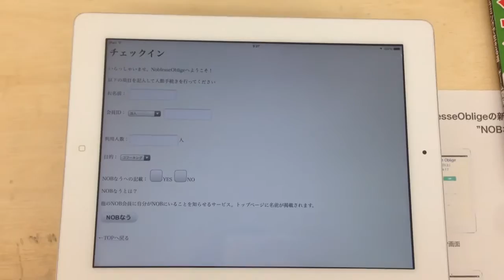情報技術者集団 Jam Digital - Summer Gadget Fest.2014